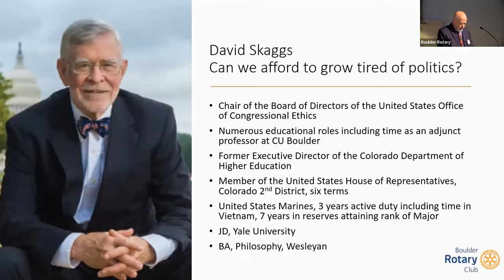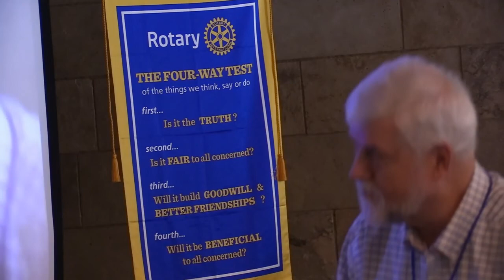David Skaggs "Can we afford to grow tired of politics?" 04/22/22